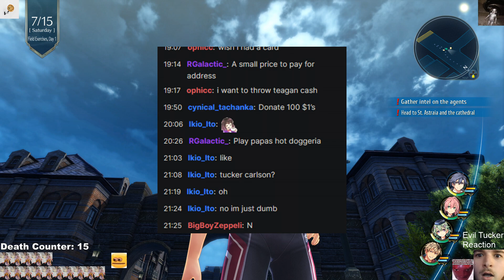Making My Twitch Stream 𝙐𝙉𝙒𝘼𝙏𝘾𝙃𝘼𝘽𝙇𝙀.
This is too much power...

🎵 Music?

🔴 Wanna stop by and say hi?

⚪ Wanna support what I do?